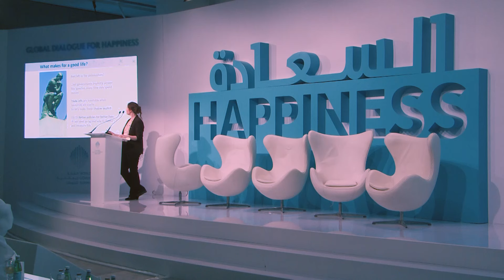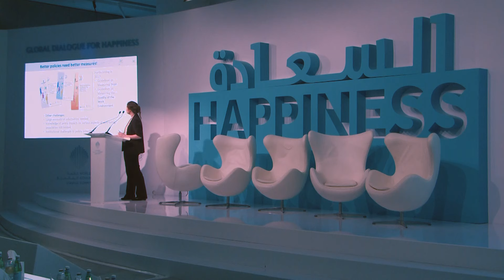How's Life: The OECD Framework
Carrie Exton, Policy Analyst at the OECD, shared life insights inspired by the OECD Framework.